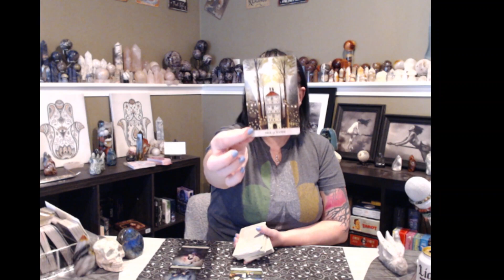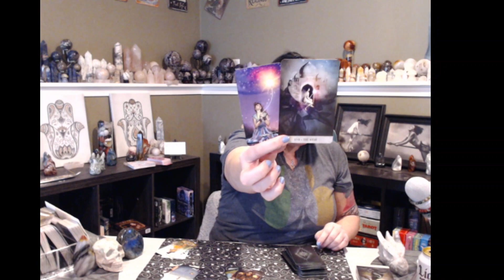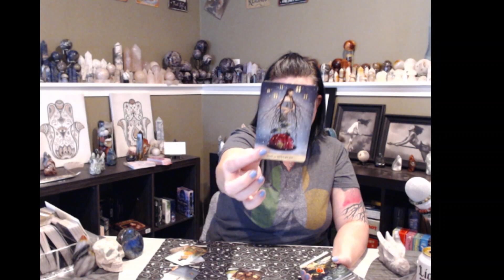♋️CANCER: ✨️💌Here comes everything you ever wanted!💌✨️cancer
⚡️Flash sale readings will be a one question reading for $25. I will answer your question and pull a couple oracle cards for you also. Turnaround time will be about 48 hours, depending on when they are booked and how many I have booked!

✨️I love to get your thoughts, opinions, and words of encouragement, so COMMENT, COMMENT, COMMENT!!

✨️My readings are currently $50 USD for a 20-minute phone reading. I am typically booked 3-5 days out. There are options for 24-hour turnaround time readings and for same-day emergency readings also. If you feel like you need more than 20 minutes, or you have several areas that you would like to look into, you can purchase a 1 hr reading.

liliths_window

RECOMMENDED READERS:
@Fire Witch Tarot